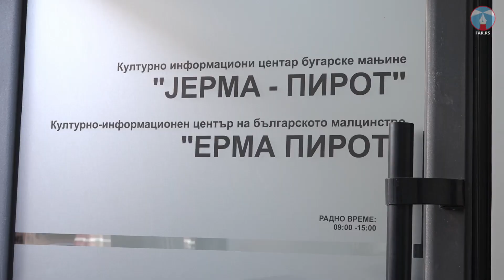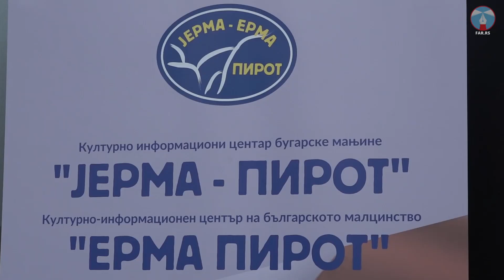В Пирот е открит Културно-информационен център на българското малцинство „Ерма“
В Пирот днес бе открит Културно-информационен център на българското малцинство „Ерма“. Центърът бе официално открит от Димитър Цанев, генерален консул на Република България в Ниш.

Веднага след церемонията по откриването на офиса на КИЦ „Ерма“, Цанев заяви пред медиите, че по този начин България отваря още един прозорец към себе си, прозорец през който всеки един гражданин на Пирот и околните села може да погледне към България и да види нейните постижения в сферата на културата, изкуството и литературата.

„Наличието на такъв офис в Пирот ще спомогне за разбиването на някои исторически стереотипи, които през последните 100 години злонамерно бяха създавани и които често пъти се явяваха като пречка пред създаването на истинско приятелство между хората от двете страни на границата. В офиса, гражданите на Пирот и околните села ще имат възможност да получават информация по административни услуги, към които в последните няколко години се наблюдава засилен интерес, а именно получаване на българско гражданство и работни визи. Също така, наличието на този Културно-информационен център ще представлява и положителен сигнал към българските туристи, които идват в Пирот, които дават сериозен принос в развитието на икономиката на града. Искам специално да благодаря на господин Милия Тодоров за неговите усилия, за смелостта, която прояви да стане инициатор и носител на идеята за откриването на Културно-информационния център. Също така, искам да благодаря и на местните власти и се надявам Центъра да намира подкрепа от тяхна страна“ - каза още генералният консул.

Зам.-кметът на Пирот Милош Цолич благодари на всички, които положиха усилия за откриването на този център в Пирот.

„Град Пирот има успешно трансгранично сътрудничество с много градове в България. Надявам се това да продължи. В този офис имаме още един сътрудник в културата. Чрез обмен на културни съдържания можем да добавим нова стойност на туризма. Надявам се, че пиротчани ще успеят да опознаят България още по-добре и че гражданите на България ще идват при нас в още по-голям брой“ - сподели, между другото, Цолич.

Милия Тодоров, председател на КИЦ „Ерма“ каза, че центърът ще се занимава с култура и в същото време ще работи за повишаване на осведомеността на българите, живеещи в Пирот да се включват активно в работата на местното самоуправление и  свободно да се декларират, че са българи.

На събитието, което предизвика голям медиен интерес присъства и консулът Петър Данов от ГК Ниш.

Офисът на КИЦ „Ерма“ се намира на ул. Данило Киш номер 5, а работното време е от 9:00 до 15:00 часа.

Журналист; Валентина Стойчев
Оператор: Сетфан Павич
Монтаж: Микица Костов
Отгоцорен редактор: Петър Виденов
Продукция; ФАР ТВ
февруари 2022

U Pirotu je danas otvoren Kulturno informativni centar bugarske manjine “Jerma”. Centar je zvanično otvorio Dimitar Canev, generalni konzul Republike Bugarske u Nišu.

Odmah nakon otkrivanja kancelarije KIC-a “Jerma”, Canev je izjavio za medije da je Bugarska otvorila još jedan prozor ka sebi, prozor kroz koji će svaki građanin Pirota i okolnih sela moći da pogleda ka Bugarskoj i vidi njene rezultate u oblasti kulture, umetnosti i književnosti.

Medijima se obratio i zamenik gradonačelnika Pirota Miloš Colić, zahvalivši svima koji su dali svoj doprinos za otvaranje ovog centra, istakavši da Grad Pirot ima uspešnu transgraničnu saradnju sa mnogim gradovima u Bugarskoj.

Predsednik KIC-a Jerma Milija Todorov je kazao da će se cantar baviti kulturom i u isto vreme će raditi na jačanju svesti kod Bugara u Pirotu da se aktivno uključe u rad lokalne samouprave i da se slobodno deklarišu kao Bugari.

Ovom događaju, koji je privukao veliku medijsku pažnju prisustvovao je i konzul Republike Bugarske u Nišu Petar Danov.

Kulturno informativni centar u Pirotu se nalazi u ulici Danila Кiša br.5, a radno vreme kancelarije je od 9.00 do 15.00 časova.

Novinar: Valentina Stojčev
Snimatelj: Stefan Pavić
Montaža: Mikica Kostov
Odgovorni urednik: Petar Videnov
Produkcija: FAR TV
februar 2022.